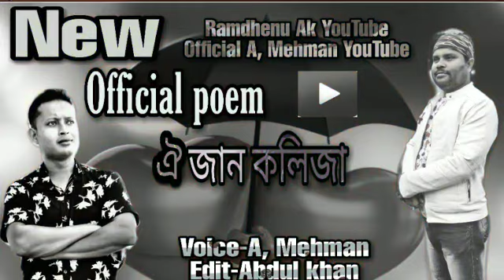Official New poem//Oi jaan kolija //